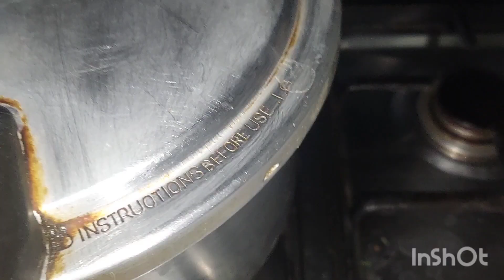Maithi Or Chany Ki Daal Recipe By Food Tips